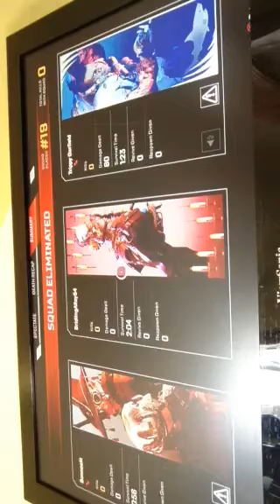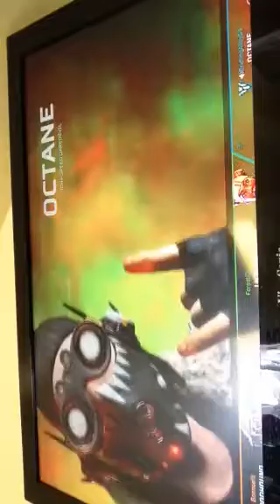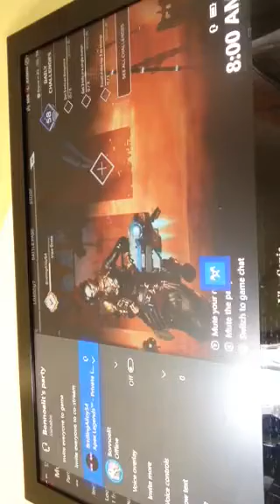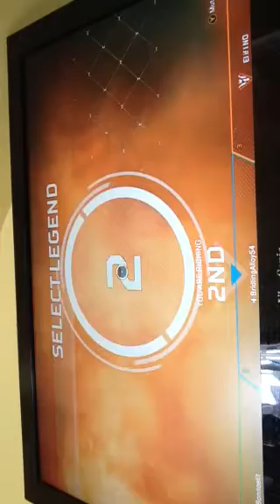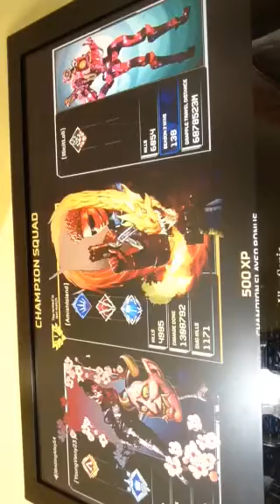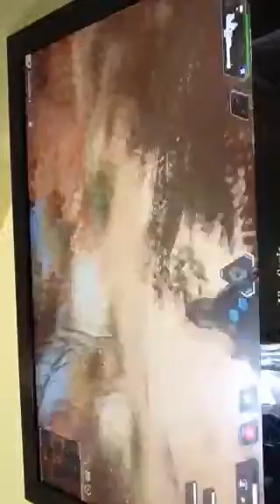Jack sucks at apex legends part 9